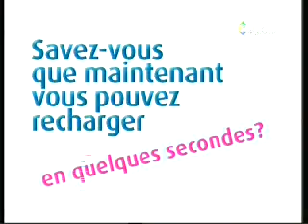MP1 Jul25 125614 0